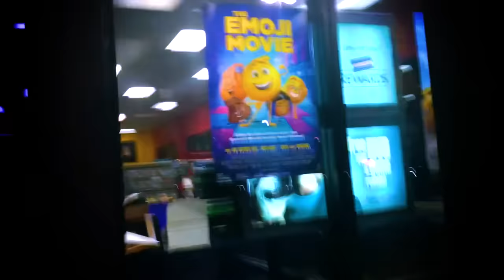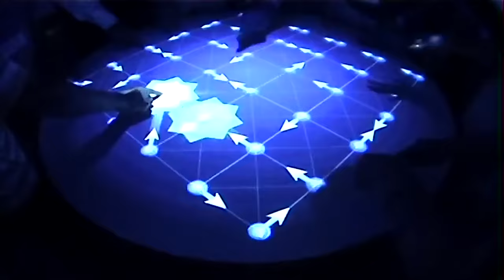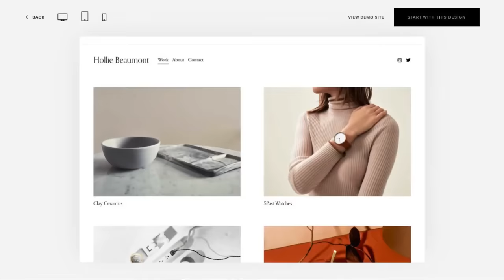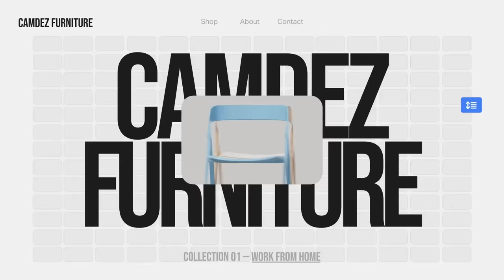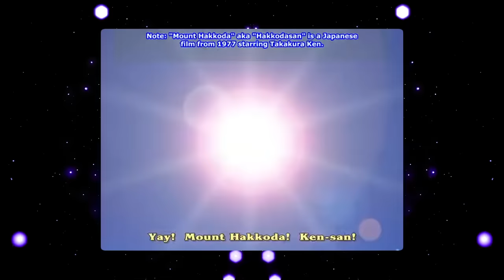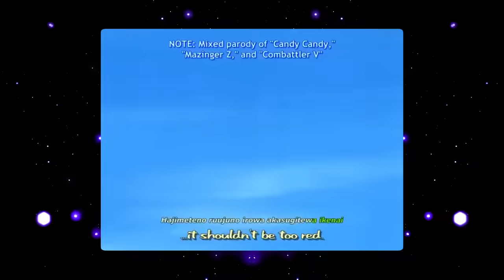Is this Adult Swim's Weirdest Anime? SUPER MILK CHAN (RebelTaxi)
Super Milk Chan AND Ugo Ugo Ruga? What??? It's all about her creator. I'm Pan-Pizza driver of the RebelTaxi.

0:00 Intro
1:23 Unskippable Intro
1:53 Ugo Ugo Ruga
9:44 Hideyuki Tanaka
12:47 AD
13:32 Super Milk Chan
25:22 Credits